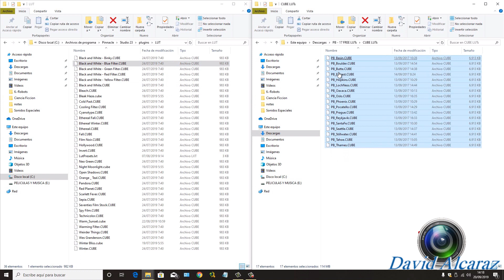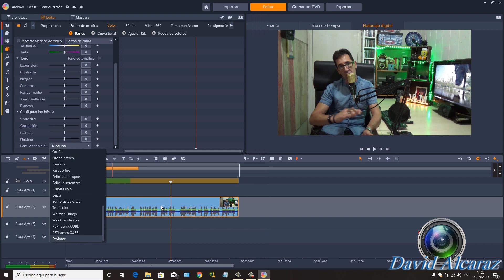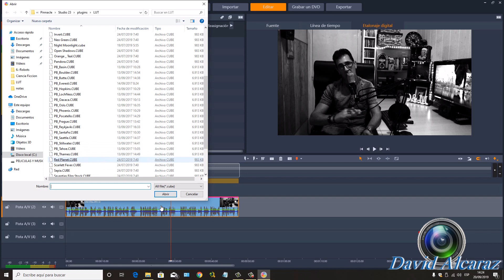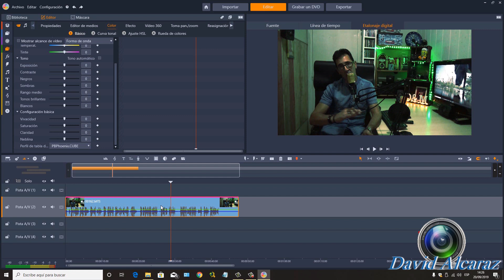NUEVO PACK DE LUTS para Pinnacle 23